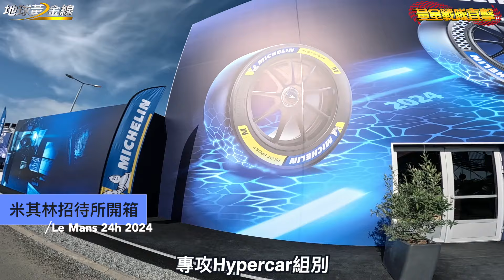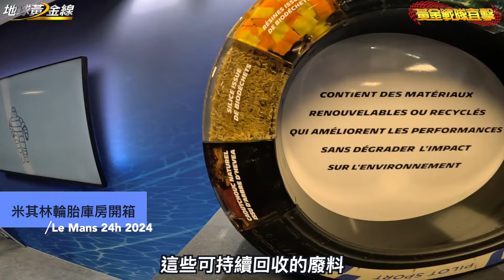海外直擊／利曼24小時耐力賽 Ferrai達成2連霸！在直升機裡空中觀賞太酷啦😎 ft.傑森 劉家岳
這次受邀前往法國利曼參加24小時耐力賽💥💥
超級盛大～近距離看到冠軍獎盃 超難得的體驗😍